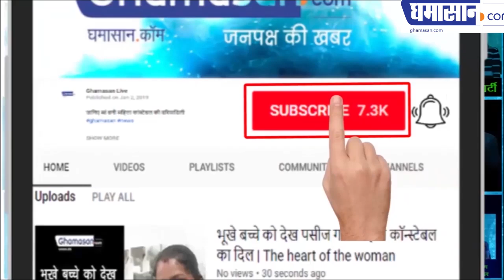मायावती की धमकी कमलनाथ सरकार गिरा देंगे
गुना में बसपा प्रत्याशी को लेकर नाराज है मायावती